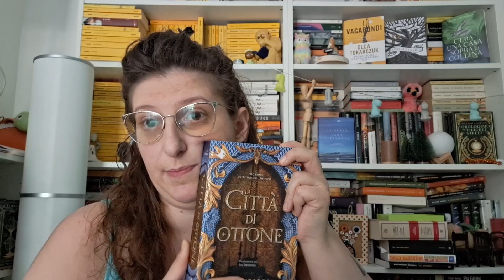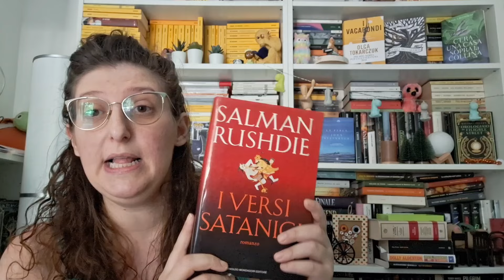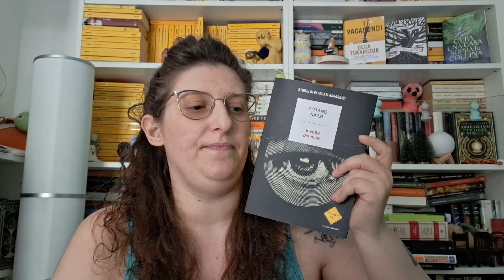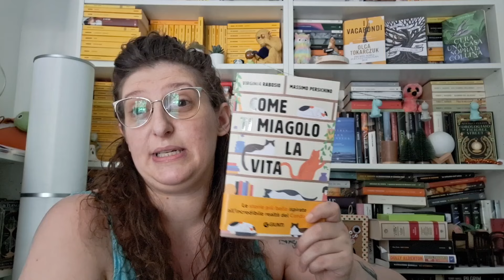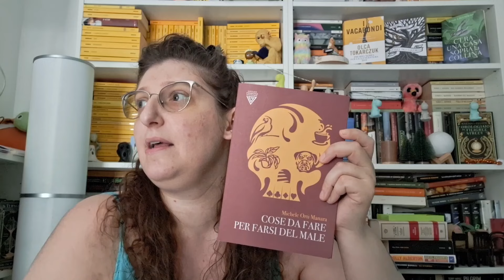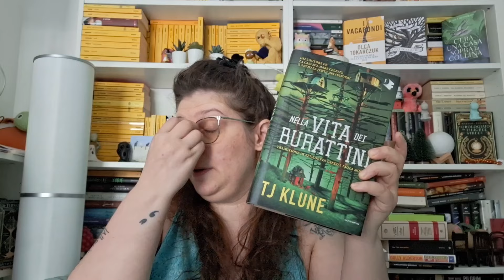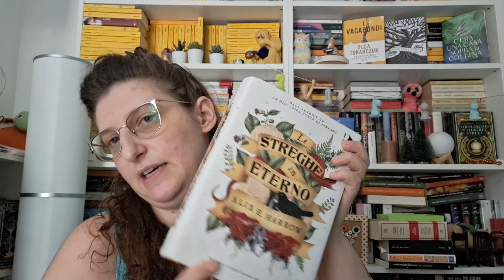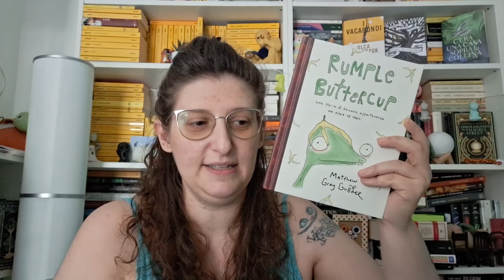Book Haul maggio, giugno e luglio | Libri ovunque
Libri citati
Il talento degli scomparsi